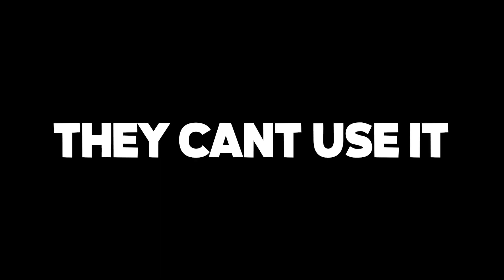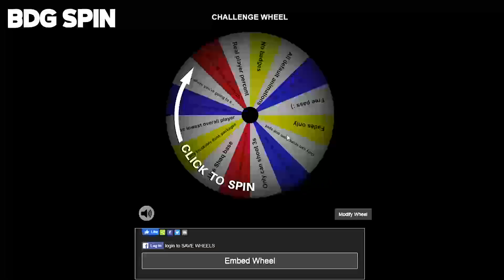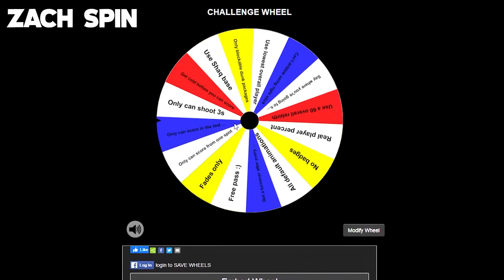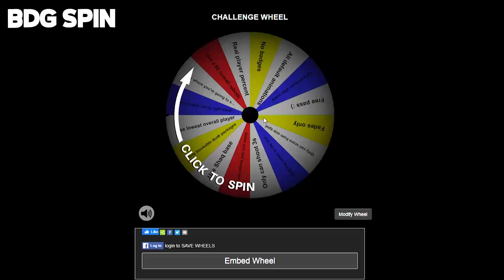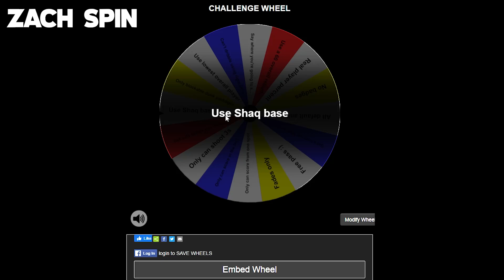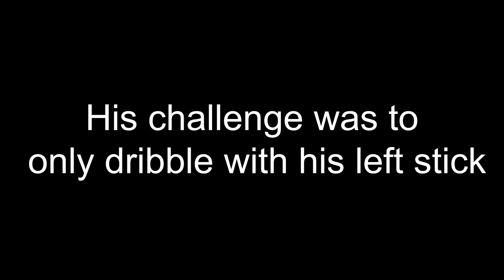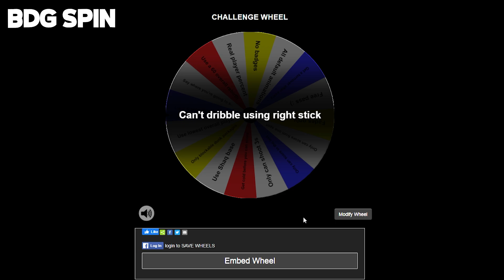This 2K YouTuber Thought He Could Beat Me In A 1v1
GGs to my boy @BOOSTDAGOD Let me know who I should challenge next!